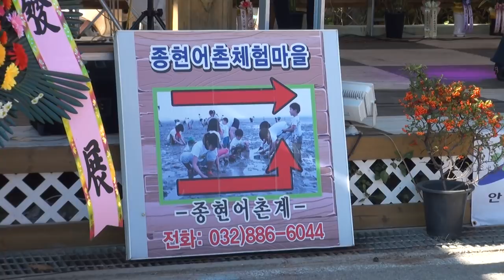떡순이 품바 와 담비 대부도종현어촌계석화굴 시식축제 박달재공연단17-11-11편집자 장털보